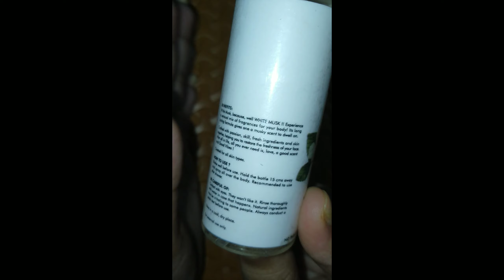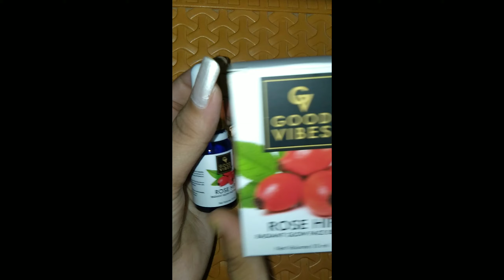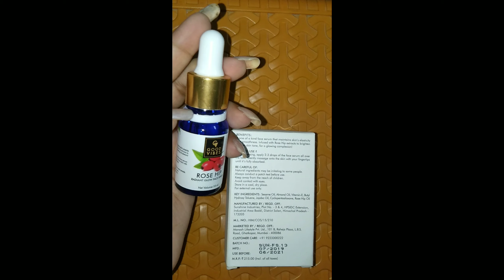Review time...//Good Vibes body mist and Face Serum